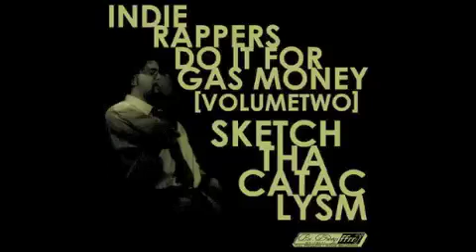Sketch tha cataclysm "Get Over You" feat. Expertiz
from Indie Rappers Do It For Gas Money 2
available from littleax dot com Sept. 27th!!

produced by True Scribe
Guitar solo by Will Vega